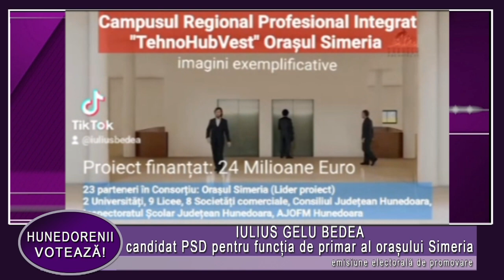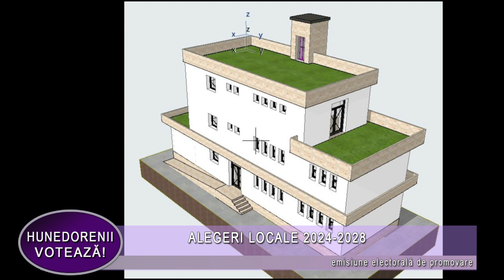IULIUS GELU BEDEA, candidat PSD pentru funcția de primar al orașului Simeria.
IULIUS GELU BEDEA, candidat PSD pentru funcția de primar al orașului Simeria la „HUNEDORENII VOTEAZĂ!”, realizatoare Petronela TĂMAȘ.